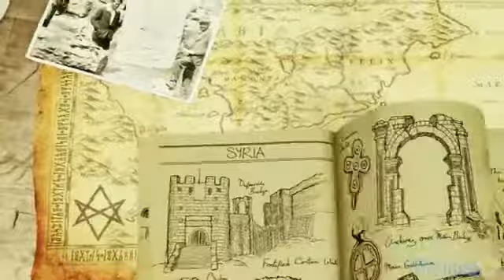'Uncharted 3' Gameplay Walkthrough Chapter 5 London Underground pt 2146